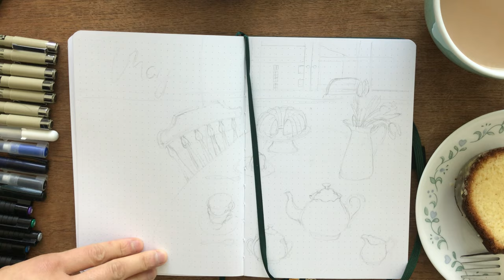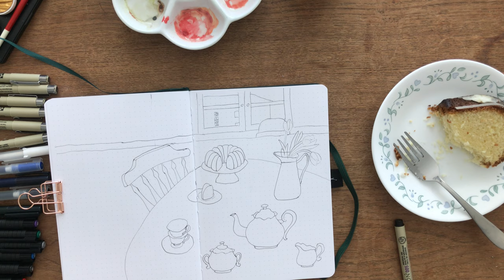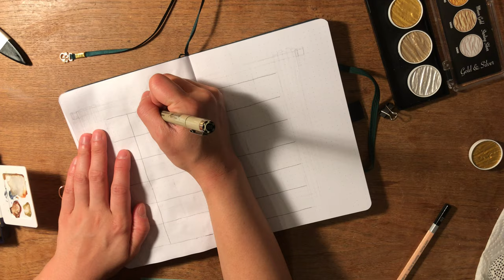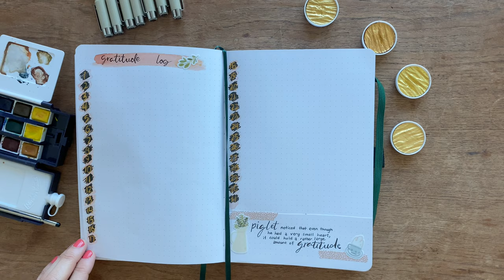Bullet Journal Set up - May 2020 Plan With Me (Watercolor)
Hi, friends. I know we are living in very strange times right now, so it can feel weird to think about productivity and planning for the ahead. However, one of my favourite things about my bullet journal set ups is the fact that I get to sit down and paint.

This month, I drew inspiration from a photo I had taken during a trip in Malmo, Sweden and covered the table with some of my favourite things - my mom's classic Bundt care, a lovely pot of tea, and fresh tulips (one of my sister's favourite flowers). Enjoy.

Extra links:

ARTIST: Alison Post
EDITING: healrstreet creative
INSPIRATION: Coconut the dog

1.

2.